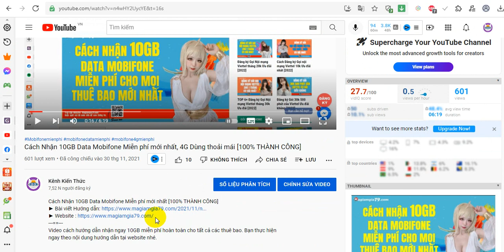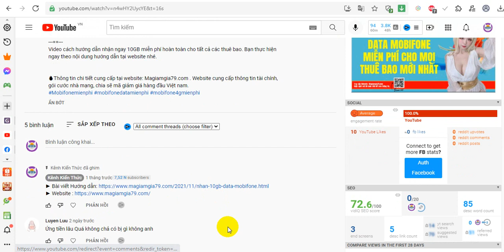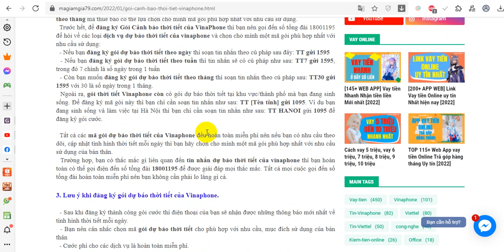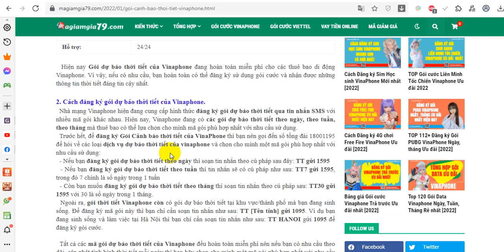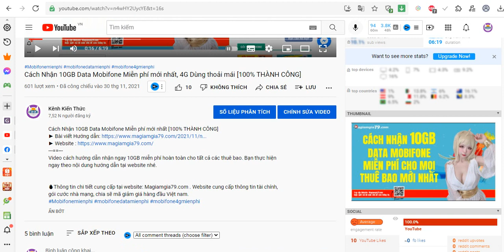Cách Đăng ký Gói cảnh báo thời tiết của vinaphone, Gói dự báo Thời tiết Vinaphone Mới nhất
Cách Đăng ký gói Cảnh báo thời tiết Vinaphone, Gói dự báo Thời tiết Vinaphone Mới nhất| Magiamgia79.com

Các bản tin dự báo về nhiệt độ, thời tiết mỗi ngày rất hữu ích. Bạn muốn đăng ký gói dự báo thời tiết của Vinaphone mà chưa biết làm thế nào? Hãy xem kỹ hướng dẫn chi tiết đăng ký gói dự báo thời tiết trên nhé.